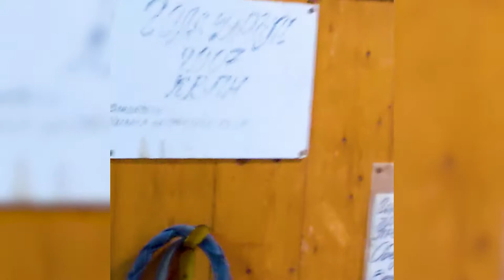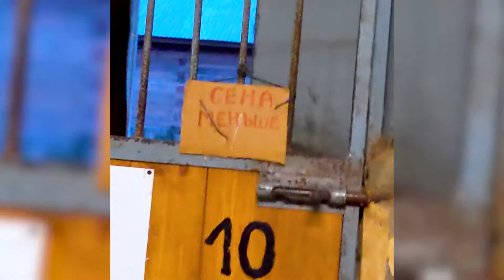А давайте покормим лошадок яблоками! 😃